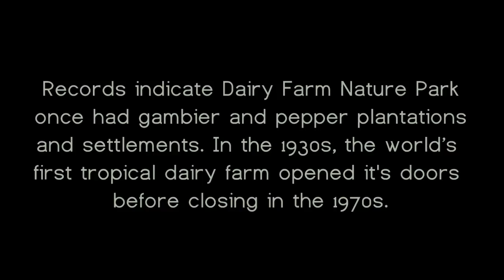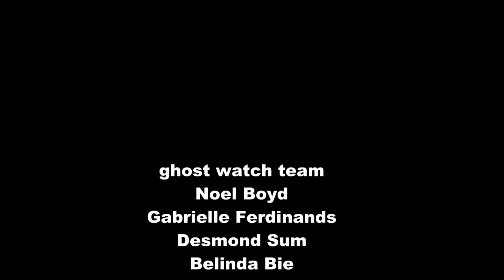Ghost Watch: Dairy Farm Ghost Investigation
After a chance meeting with paranormal enthusiasts at Kampung Wak Hassan, the GFS team agreed to visit Dairy Farm. Is this nature reserve haunted as claimed by many? Watch this latest episode to find out.

A mm2 Entertainment Digital Content Producer.